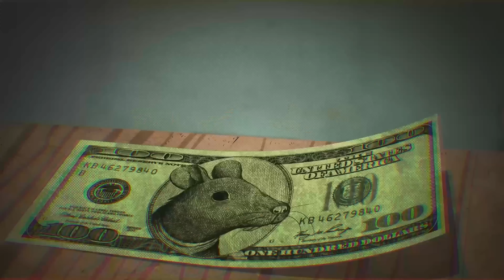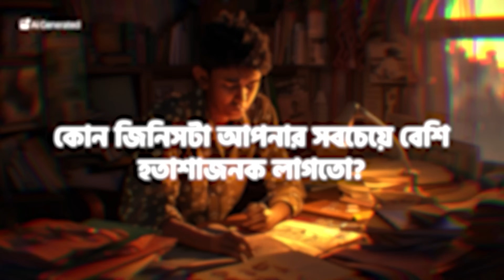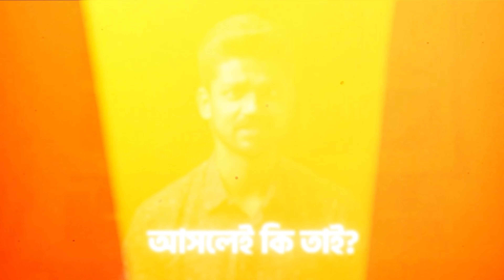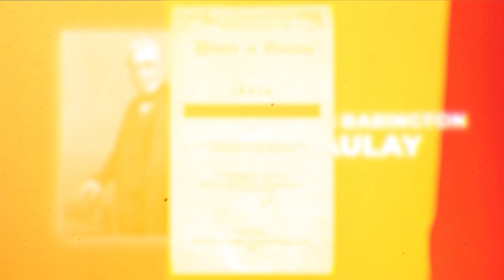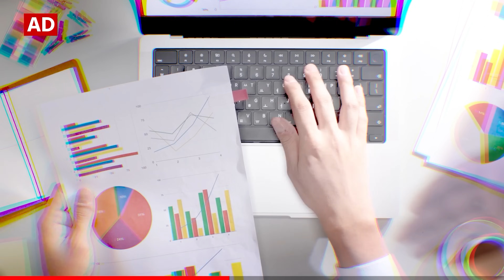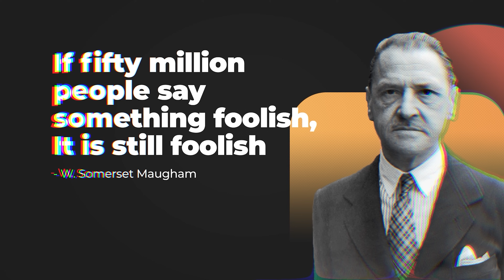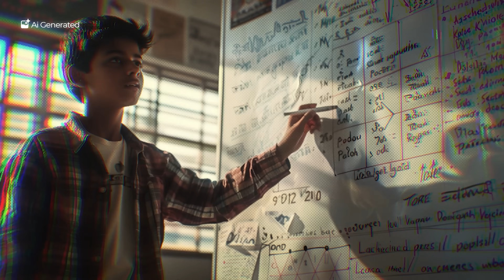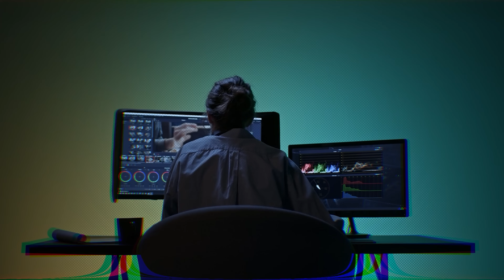We are TRAPPED! The DARK SIDE of Bangladesh Education System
Education System of Bangladesh has always been a notorious scheme of producing slaves, instead of enlighten citizens! In this video, we dived deep in to the history and current situation of our education system, as well as ways to escape this education trap!

* ফ্রিল্যান্সার হিসেবে নিজের ক্যারিয়ার গড়তে চান? তবে SR Dream IT হতে পারে আপনার জন্য বেস্ট অপশন।
* স্টুডেন্টদের সাকসেস দেখতে এবং ফ্রি ক্যারিয়ার গাইডলাইন পেতে এই গ্রুপে জয়েন করুন

People who have worked in this video :
Research & Script : Seenjoy Saha
Cinematography & Arrangement : ES Shawccho
Video Edit : Fahim Abdullah
Thumbnail : Joy Sutrador Joyonto
Direction : Seenjoy Saha